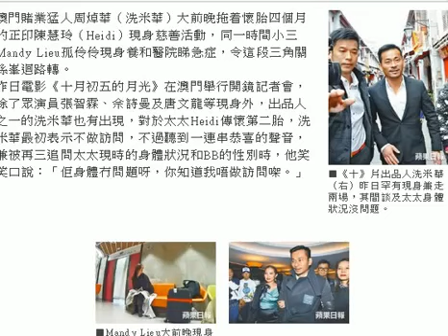講老婆變開籠雀 談小三得一句 洗米華唔知Mandy入院 HD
澳門賭業猛人周焯華（洗米華）大前晚拖着懷胎四個月的正印陳慧玲（Heidi）現身慈善活動，同一時間小三Mandy Lieu孤伶伶現身養和醫院睇急症，令這段三角關係峯迴路轉。
昨日電影《十月初五的月光》在澳門舉行開鏡記者會，除了眾演員張智霖、佘詩曼及唐文龍等現身外，出品人之一的洗米華也有出現，對於太太Heidi傳懷第二胎，洗米華最初表示不做訪問，不過聽到一連串恭喜的聲音，兼被再三追問太太現時的身體狀況和BB的性別時，他笑笑口說：「佢身體冇問題呀，你知道我唔做訪問㗎。」

千萬獎勵太太
於戶外派完禮物後，洗米華又再現身記者會，他在現場再被追問BB的性別，他邊行邊開玩笑說：「唔係呀，冇呀，肥咗之嘛，拜拜。」但他透露已買了禮物獎勵太太，問到是否傳聞中的幾百萬禮物，他笑笑口反問：「幾百萬咋咩？每個星期呀？」再問是否過千萬，他說：「係呀係呀。」聽到有記者讚他錫太太，他笑笑口說：「OK喇！」但當問到Mandy Lieu入院一事，他只說：「我唔知道呀。」接着便離開。

阿佘Chilam好傾
此外，佘詩曼與張智霖再傳緋聞，兩人昨日全程有講有笑，問Chilam對於太太袁詠儀有意再造人，他會否配合太太？他說：「呢個計劃一直都有，不過有多一個或只係得一個都係好開心嘅事，我好知足。」太太指兒子魔童很會照顧小朋友，Chilam笑說：「我都有問過佢，佢話：『I don't know』。」
採訪、攝影：曾小嘉